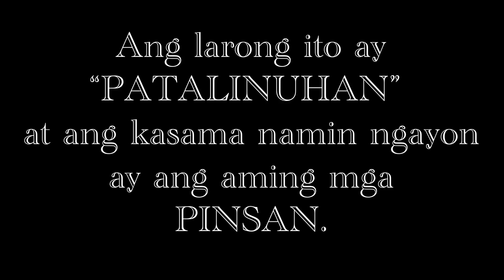IT REALLY HURTS CHALLENGE TIKTOK MIMIYUUUH AND PATALINUHAN IN ONE (New trending games with a twist)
Hi KA-TUTTI! (Everyone!)

We have another video and this time, our cousins join us!

“IT REALLY HURTS CHALLENGE AND PATALINUHAN IN ONE”